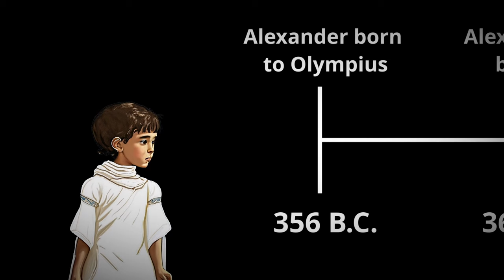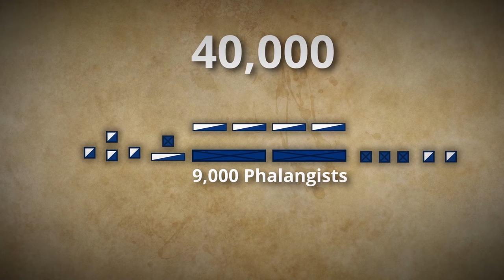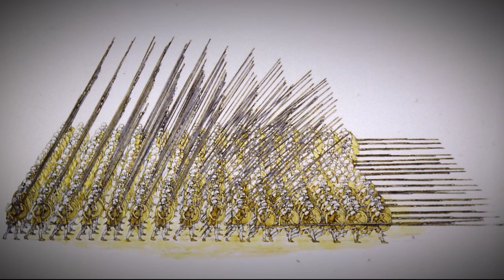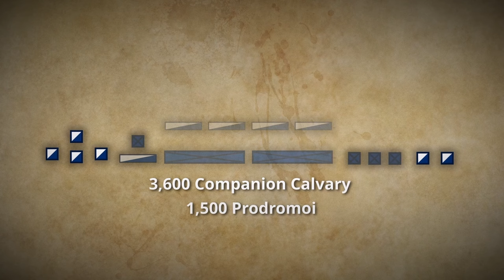How Alexander the Great Conquered the World - All Parts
Alexander the Great was one of history's most influential figures, born in 356 BC, he ascended to the throne at just 20 years old. From that point on, Alexander embarked on a conquest that would earn him a place in history as one of the greatest military leaders of all time.